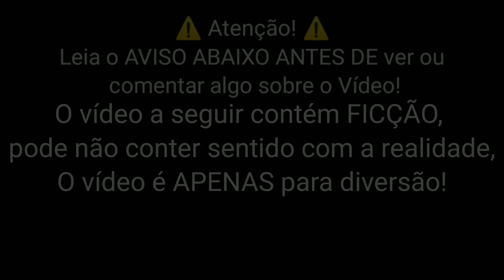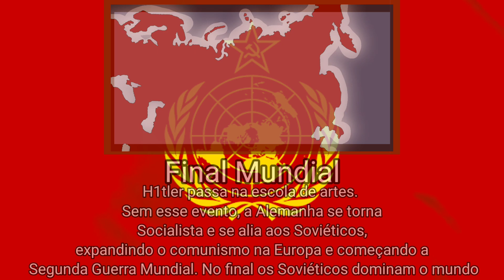Finais Alternativos da URSS - (AllEndings)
Eae galera 🌋magmatica🌋 beleza? Mais um vídeo do canal!

O vídeo contém FICÇÃO,
pode não conter sentido com a realidade,
 o Video é APENAS para DIVERSÃO!

Músicas Utilizadas:
(Por ser muitas musicas utilizadas, não será possivel colocar todas)

Império MagmaBR

0:00 Começo
0:06 Final Bom
0:22 Final Ótimo
0:38 Final Ruim
0:54 Final Império Espacial
1:11 Final WW2
1:27 Final Nuclear
1:42 Final Mundial
1:59 Final Russo
2:16 Final URSS Retorna
2:31 Final Invertido
2:48 Final Sino-Sovietico
3:05 Fim